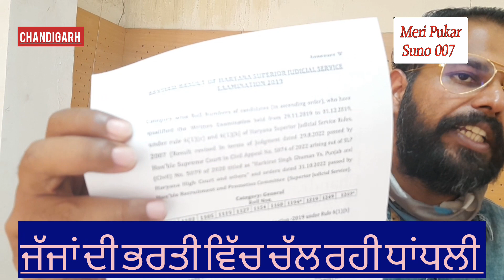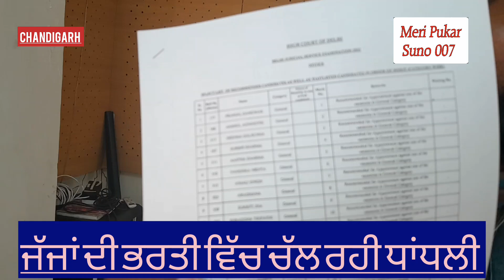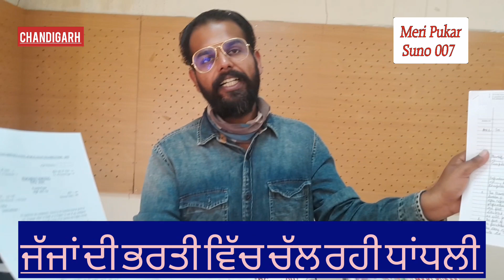ਜੱਜਾਂ ਦੀ ਭਰਤੀ ਵਿੱਚ ਚੱਲ ਰਹੀ ਧਾਂਧਲੀ ਅਤੇ ਕੋਰਟਾਂ ਵੱਲੋਂ ਕੋਈ ਵੀ ਸੁਣਵਾਈ ਨਾ ਹੋਣ ਤੇ ਬੱਚੇ ਏਦਰ ਉਧਰ ਭਟਕ ਰਹੇ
ਜੱਜਾਂ ਦੀ ਭਰਤੀ ਵਿੱਚ ਚੱਲ ਰਹੀ ਧਾਂਧਲੀ ਅਤੇ ਕੋਰਟਾਂ ਵੱਲੋਂ ਕੋਈ ਵੀ ਸੁਣਵਾਈ ਨਾ ਹੋਣ ਤੇ ਬੱਚੇ ਏਦਰ ਉਧਰ ਭਟਕ ਰਹੇ ਹਨ ਅਤੇ ਮੀਡੀਆ ਰਾਹੀਂ ਜਨਤਾ ਤੋਂ ਅਤੇ ਦਿੱਲੀ ਵਿੱਚ ਸਰਕਾਰਾਂ ਤੋਂ ਆਪਣੇ ਲਈ ਇਨਸਾਫ਼ ਦੀ ਗੁਹਾਰ ਲਗਾ ਰਹੇ ਹਨ,
ਇਹਨਾਂ ਦਾ ਕਹਿਣਾ ਹੈ ਕਿ ਜੇਕਰ ਭਵਿੱਖ ਦੇ ਜੱਜਾਂ ਨੂੰ ਹੀ ਇਨਸਾਫ਼ ਲਈ ਇਹਨੇ ਧੱਕੇ ਖਾਣੇ ਪੇ ਰਹੇ ਹਨ,
ਤਾਂ ਇੱਕ ਆਮ ਇਨਸਾਨ ਦੇ ਕੀ ਹਲਾਤ ਹੋਣਗੇ,
ਸੋ ਇਹਨਾਂ ਦੀ ਮੰਗ ਹੈ ਕਿ ਇਹਨਾਂ ਦੀ ਸੁਣਵਾਈ ਕੀਤੀ ਜਾਵੇ